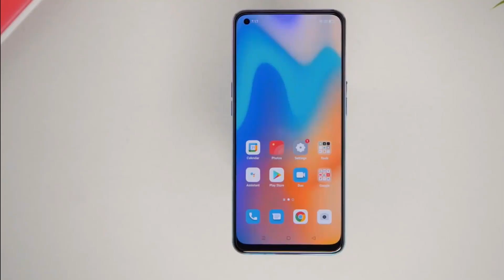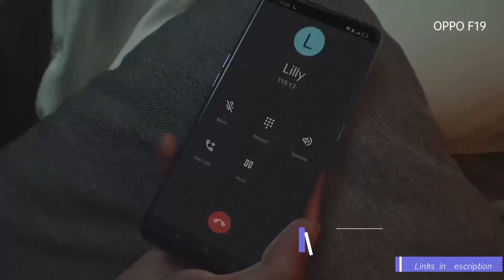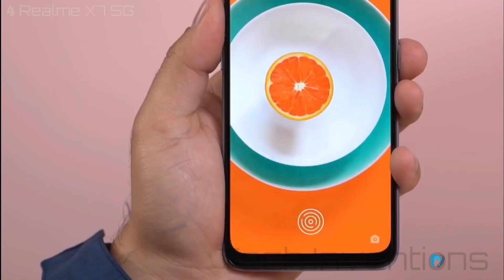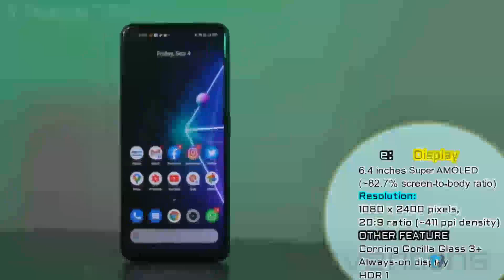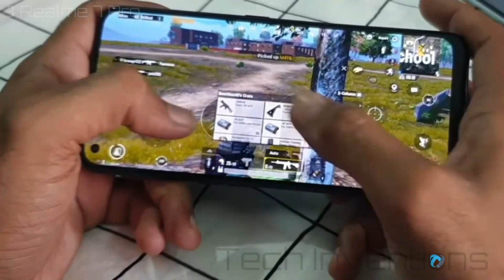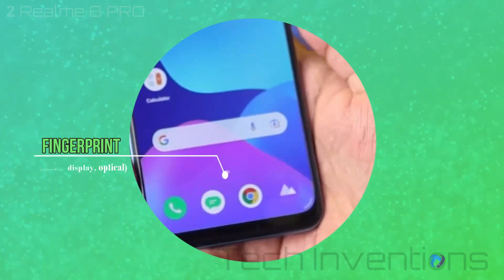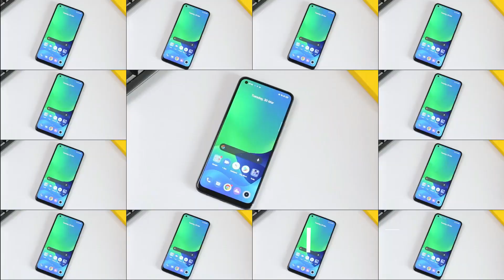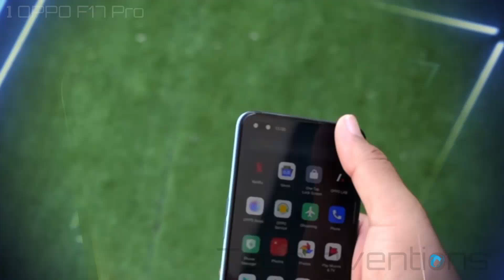TOP 6 Budget in-Display Fingerprint phones UNDRE 20000 ($300) To Buy 2021 (Chinese Phones)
Best Phones with Under-display finger print To Buy in 2021
Phones with in-display fingerprint sensors first appeared at the beginning of 2018, and the technology was rather unpolished at the time. We’ve seen in-display sensors grow in popularity since then and become standard equipment. There are loads of phones with the technology nowadays, so we thought it would be a good idea to choose the best phones with in-display fingerprint scanners..

OPPO F19
PRE ORDER
Other Links Provided soon